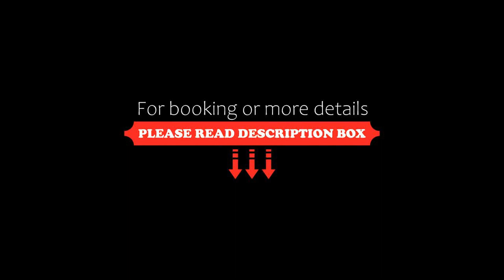Anna Apartment, Budapest, Hungary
About Property:
Right in the heart of Budapest, situated within a short distance of Hungarian National Museum and Dohany Street Synagogue, Anna Apartment offers free WiFi, air conditioning and household amenities such as a microwave and coffee machine. It is set 1.6 km from Hungarian State Opera and features a lift. The property is non-smoking and is located 1.6 km from Gellért Hill.
The spacious apartment has 1 bedroom, a flat-scre...
Property Type: Hotel
Address: 1056 Budapest, Irányi utca 12, Hungary
Searching For
1. Anna Apartment - Budapest - Hungary
2. Anna Apartment - Budapest - Hungary Address
3. Anna Apartment - Budapest - Hungary Rooms
4. Anna Apartment - Budapest - Hungary Amenities
5. Anna Apartment - Budapest - Hungary Offers and Deals
Audio Credit:
Track Title: Blank Slate
Artist: VYEN